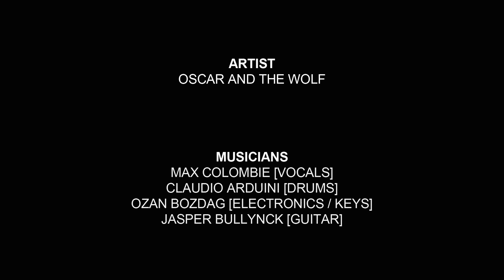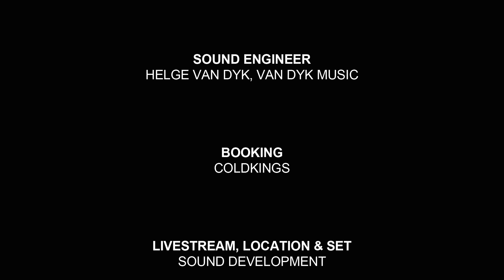Oscar And The Wolf - Bloom | Live at Music Apartment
Recorded at Music Apartment, 12th November 2015.